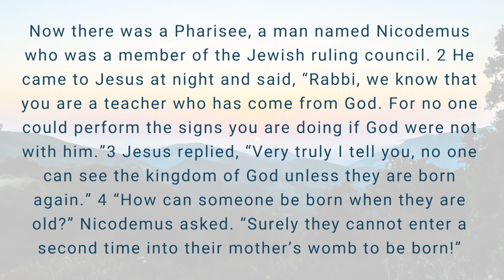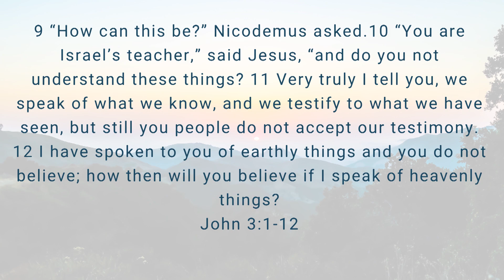Week 4 Nicodemus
Join us for a devotional time.